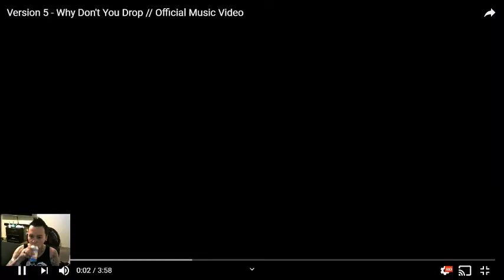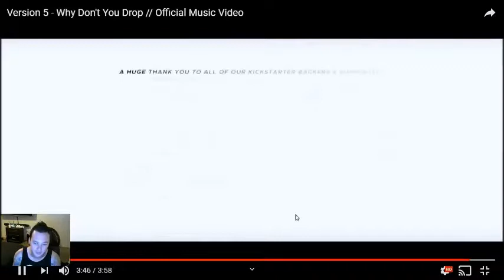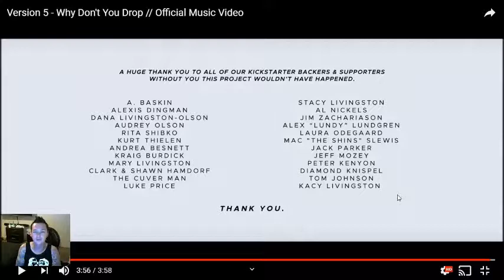Music Video Review with Version 5 (Minneapolis, Minnesota Electronic Rock)